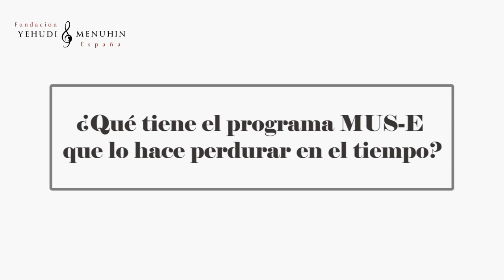Jesús Lerín. Testimonios. 25 Aniversario FYME